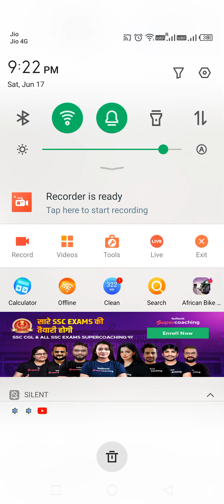for Bihar Teacher 7th phase EVS part 6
BOOKS LINKS:

1. Kiran Bihar BPSC TRE Primary Teacher Class 1-5 Samanya Adhyann
2. Bihar BPSC TRE Teacher Recruitment Exam 2023 Madhyamik (Class 9 to 10) and Ucch Madhyamik (Class 11 to 12) Samanya Adhyann | GS Paper 2 Practice Work Book (Hindi Medium) Kiran Publications
3. Kiran Bihar BPSC TRE Shikshak Bhasha Exam English Language & Hindi Language Practice Set 2023
4. Bihar BPSC TRE Teacher Recruitment Exam 2023 Madhyamik (Class 9 to 10) Samanya Adhyann | GS Paper and Samajik Vigyan (Social Science) For Vishay Gyan Practice Work Book
5. BPSC Bihar Shikshak Bahali Bhag-1 Hindi 15 Practice Sets Paperback – 3 June 2023
6. Rukmini BPSC Bihar Prathmik Shikshak: Class 1-5, Test Series (Vol-1)
7. BPSC Bihar Shikshak Bahali NCERT Based MCQS Samanaya Adhyayan Paperback – 30 May 2023

9. KIRAN PULICATION

10. BPSC Bihar Shikshak Bahali Samanya Adhyayan: Prathamik Vidyalaya Ke Adhyapakon Ke Liye Paperback – 30 May 2023

11. Bihar BPSC TRE Teacher Recruitment Exam 2023 Primary Teacher Class 1-5 Samanya Adhyann | GS Paper 1 & 2 Bhasha (Language) English and Hindi Practice set work book Combo of 2 books in Hindi Medium Product Bundle – 3 June 2023

12.Rukmini BPSC Bihar Prathmik Shikshak: Class 1-5, Test Series (Vol-1) Paperback

13.Bihar BPSC TRE Teacher Recruitment Exam 2023 Madhyamik (Class 9 to 10) Samajik Vigyan (Social Science) For Vishay Gyan practice set Paperback – 4 June 2023

Bihar 7th Phase 2023 Bahali Teacher Niyojan | General Studies |Class Notes PDF I BPSC By SHANKAR SIR
bihar 7th phase, bihar teacher 7th phase maths,
bihar teacher 7th phase, bihar teacher 7th phase cdo
bihar teacher niyamawali 2023, bihar teacher vacancy
बिहार शिक्षक भर्ती महा मैराथन 2023
super tet ki taiyari
bihar gk for 7th phase teaching
bihar special gk, bihar stet science
maha marathon class
ctet, bihar super tet 2023
 ctet evs, evs for bihar
Book Credit : Kiran Publication

Jai Hind (A TO Z LIVE GROWING INDIA)